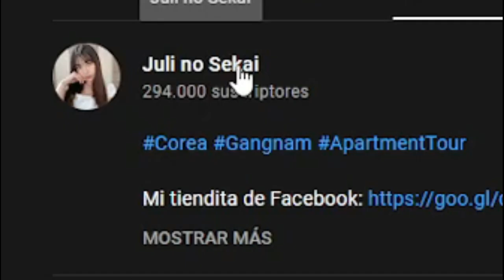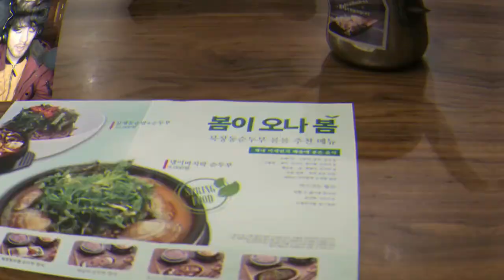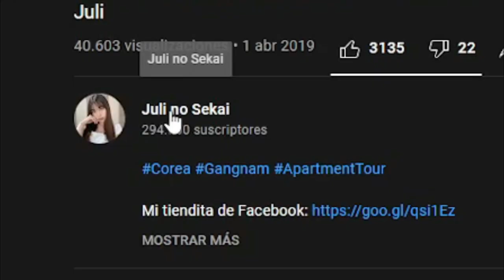MI DEPARTAMENTO EN GANGNAM 🏡 | REACCION